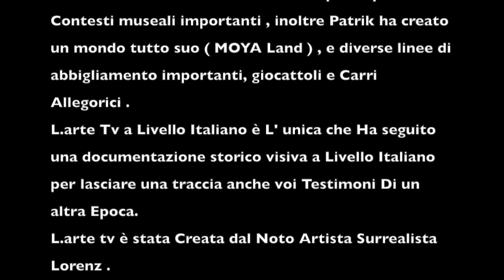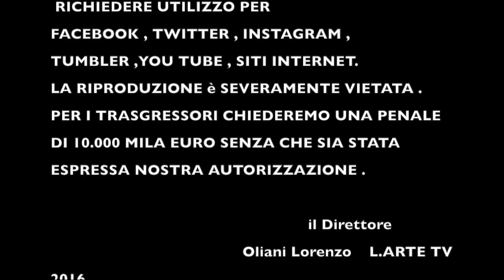L.arte tv Mantova Capitale dell' arte 2016 documentario Patrik Moya 25 aprile 2016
Questo video riguarda l.arte tv mia art 2016